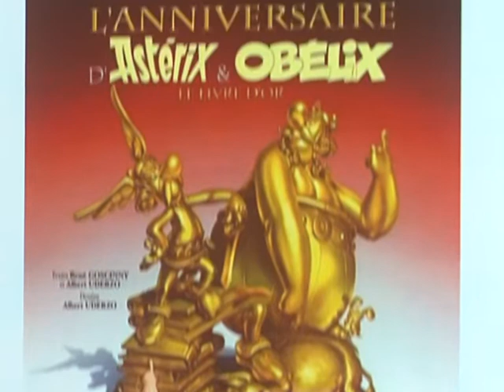Asterix and Obelix come out fighting once again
Gallic heroes Asterix and Obelix hit the road again in a brand new comic book due out later this month, to mark the 50th anniversary of the first issue about the rebellious village in northern France. "The birthday of Asterix and Obelix", the 34th album in the series, will be released simultaneously in 15 countries on October 22. AFPTV speaks to the Albert Uderzo who along with Goscinny, created the French icon. Duration: 01:21